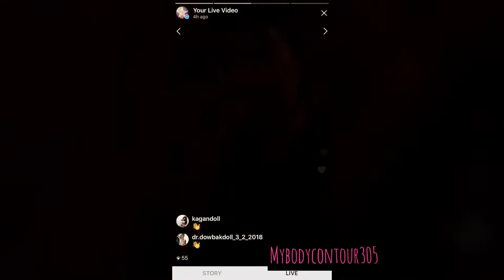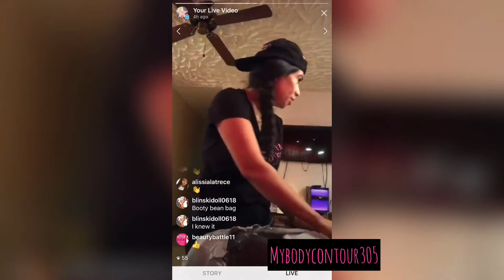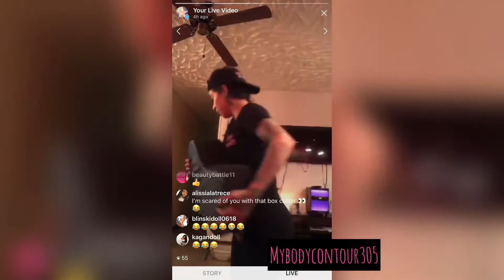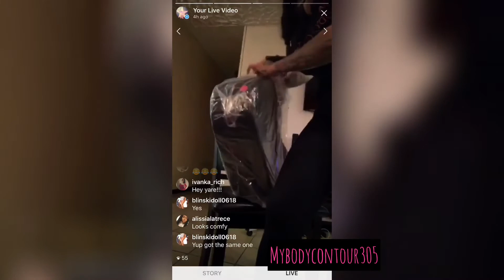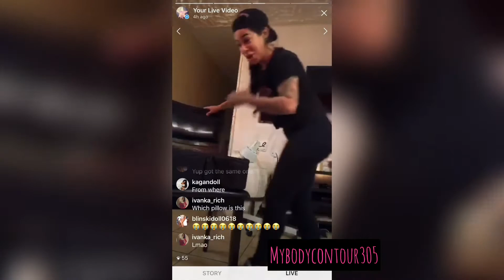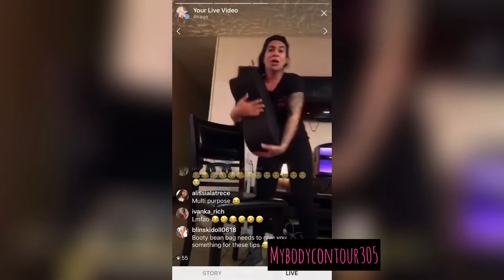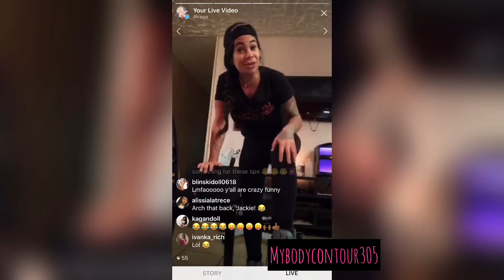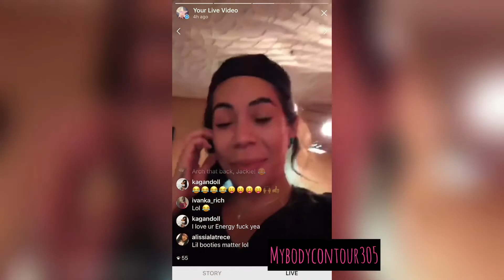BBL booty bag Review How to have sexy after bbl surgery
Ever wonder what position to use after a bbl that isn’t uncomfortable for you or your partner??
Check out the full video on How to have sex after bbl and see how easy it is without compromising your new booty 😬